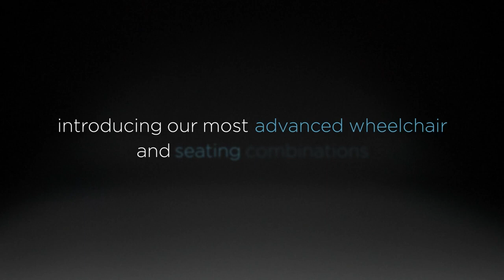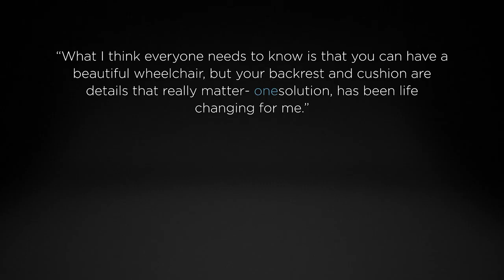Küschall - one solution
When we think about buying a wheelchair, we also need to consider the cushion, the back support and any other accessories to receive the best support for an active lifestyle. One solution is an initiative to combine our most active Kuschall wheelchairs with some of the very best seating systems, for a complete solution - all available as one order and in one delivery.